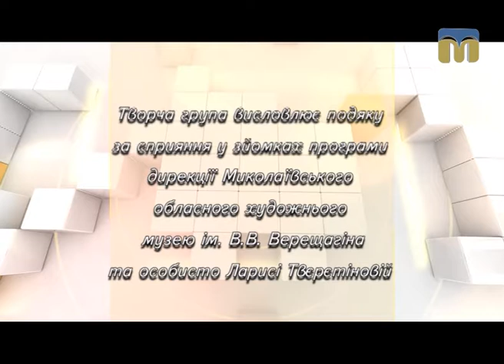Arte’факти. Чарівна палітра - 11.08.2017